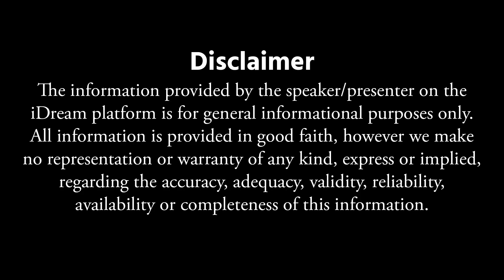DR Srinivas - Psoriasis Causes and Symptoms in Telugu || Skin Disease Solution || iDream Health